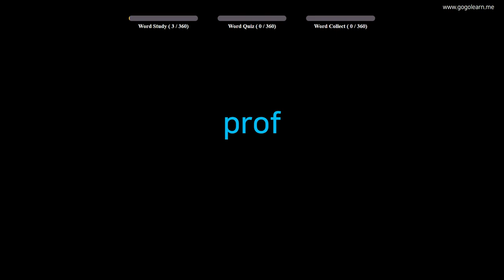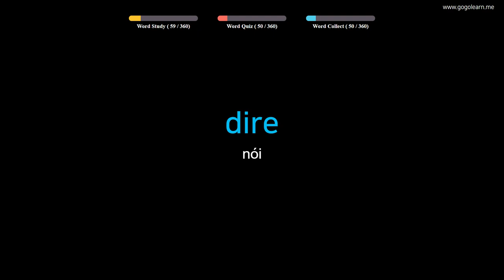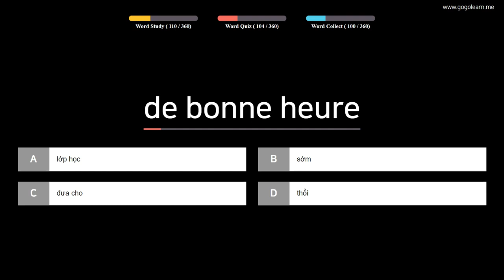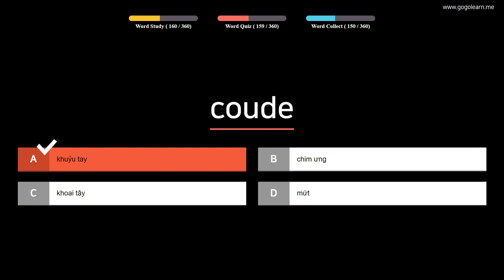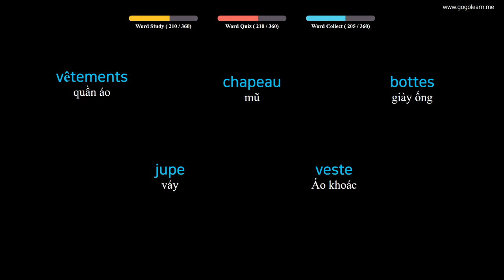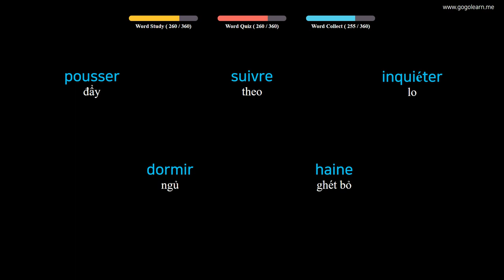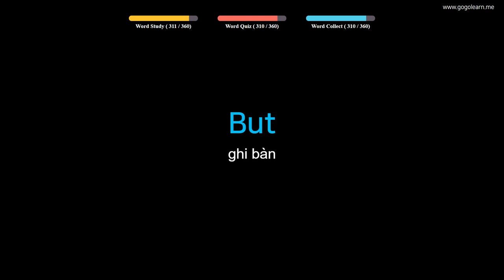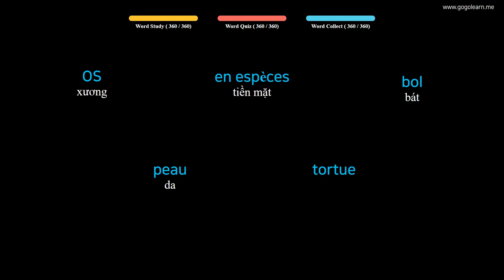Từ Vựng Tiếng Pháp | Phần 5 : 360 Từ Vựng Tiếng Pháp Về Động Vật | Golearn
+ Phần 1 : 00:05
+ Phần 2 : 40:18
+ Phần 3 : 1:21:52
+ Phần 4 : 2:03:35
+ Phần 5 :
+ Phần 6 :
+ Phần 7 :
+ Phần 8 :
+ Phần 9 :
+ Phần 10 :
+ Phần 11 :
+ Phần 12 :
+ Phần 13 :
+ Phần 14 :
+ Phần 15 :
+ Phần 16 :
+ Phần 17 :
+ Phần 18 :
+ Phần 19 :
+ Phần 20 :

✪ Nội dung có thể bạn quan tâm:
Từ Vựng Tiếng Pháp | Phần 3 : 690 Từ Vựng Tiếng Pháp Đơn Giản Cho Trẻ | Golearn
Từ Vựng Tiếng Pháp | Phần 4 : 1180 Từ Vựng Tiếng Pháp Cho Học Sinh Tiểu Học | Golearn
Từ Vựng Tiếng Pháp | Phần 8 : 790 Từ Vựng Tiếng Pháp Cho Học Sinh Trung Học | Golearn
Từ Vựng Tiếng Pháp | Phần 10 : 400 Từ Vựng Tiếng Pháp Cho Người Đi Làm | Golearn